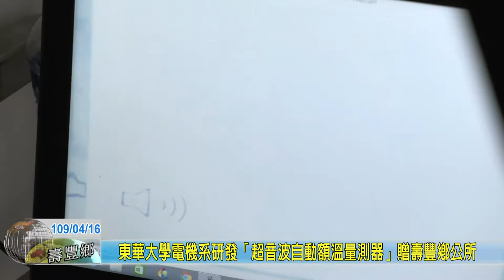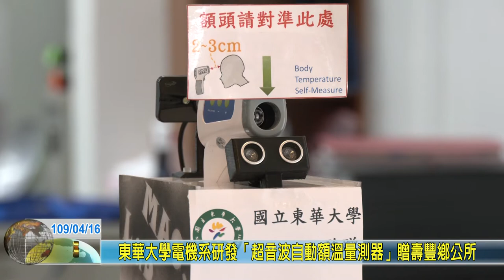20200416 4 東華大學電機系研發「超音波自動額溫量測器」贈壽豐鄉公所